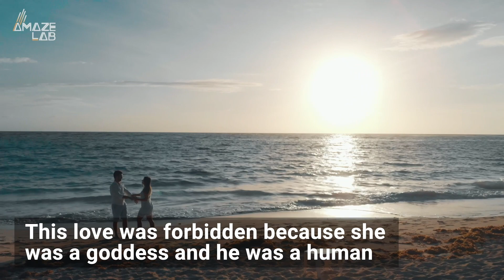Researchers Name New Snake After Traditional Chinese Myth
A famous herpetologist died from a snakebite by a black-and-white banded krait during an expedition in northern Myanmar in 2001. The krait that caused his death was just confirmed to have been a venomous snake from a species that is new to science, following the examination of samples collected in 2016 and 2019 in China.